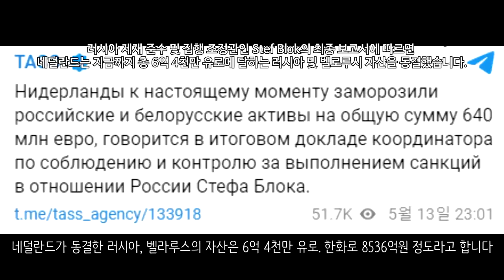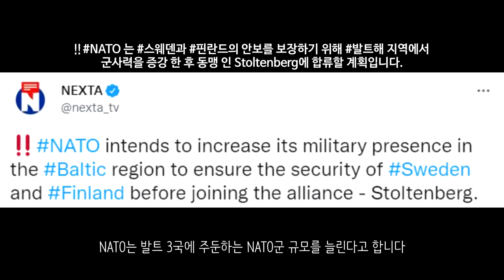[속보] 우크라이나군, 러시아 국경선 도달 _우크라이나 긴급속보259_[센서 스튜디오]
하르키우입니다. 우크라이나군이 러시아 국경에 도달했습니다. 이들은 다시 말뚝을 박으며 무너진 국경선을 다시 재조정했습니다 - NEXTA

이지움입니다. 우크라이나군은 드론을 활용하여 이지움에 있는 러시아군의 T-72B3 탱크를 파괴하는데 성공했습니다. - 현지 제보(텔레그렘)

루비즈네입니다. 러시아군의 포격에 의해 파괴된 건물이 보입니다.  - 현지 제보(텔레그렘)

루비즈네와 세베로도네츠크 사이에 있는 철도 교량입니다. 우크라이나군은 러시아군의 진격을 지연시키기 위해 철도 교량을 폭파했습니다.  - 현지 제보(텔레그렘)

세베로도네츠크입니다. 세베로도네츠크에서는 11번의 포격이 있었다고 합니다. 영국 국방부의 발표에 따르면 2월에 투입된 지상 전투 병력의 1/3이 손실을 입었다고 합니다. - 키이우 인디펜던트

세베로도네츠크 지역입니다. 러시아군은 이곳 병원에 대한 포격을 진행하였습니다. 이로 인하여 병원이 큰 타격을 받았는데요. 최소 9명이 부상을 입은 것으로 보입니다. - 현지 제보(텔레그렘)

도네츠크입니다. 친러반군은 152mm 구경의 2A36 곡사포를 활용하여 우크라이나 요새에 포격을 가하고 있습니다. - 현지 제보(텔레그렘)

도네츠크 인근의 페스키 마을입니다. 이곳은 우크라이나군이 지키고 있는 참호인데요. 우크라이나군은 러시아군의 공세를 저지하기 위해 대전차화기를 발사하고 있습니다 - 현지 제보(텔레그렘)

루한스크입니다. 러시아군은 루한스크 지역에서 시민들에게 인도적 지원을 제공했습니다 - RIA

마린카입니다. 현재 이곳에서 치열한 교전이 벌어지고 있습니다. 우크라이나군과 러시아군간의 교전인데요. 여기서는 우크라이나군이 조금 밀리고 있는 모습입니다. - 현지 제보(텔레그렘)

우크라이나 포병대는 루한스크 지역에 러시아 기갑부대가 모여있는 것을 확인하고 이곳에 대한 포격을 진행했습니다. 이로 인하여 러시아 탱크 여러대가 파괴되었습니다.  - 현지 제보(텔레그렘)

마리우폴입니다. 러시아는 마리우폴에 소이탄이나 백린탄을 사용했다고 마리우폴 시장 고문이 주장했습니다 - 키이우 인디펜던트

마리우폴입니다. 마리우폴에 다시 전기와 수도가 공급되었다고 합니다. 아조우스탈 철강 공장에서는 치열한 전투가 이어지고 있습니다. - RIA

미콜라이우입니다. 러시아군은 우크라이나군의 Su-27 전투기를 격추하는데 성공했습니다 - 현지 제보(텔레그렘)

오데사입니다. 오데사 셰브첸코 마을에서 모스크바 총대주교청 UOC 예배당이 전소했습니다. 성난 지역 주민들이 일으킨 방화인 것으로 보입니다.- 현지 제보(텔레그렘)

러시아와 우크라이나 국경 근처에 있는 도시인 로스토프입니다. 이곳은 공장인데요. 이곳에서 정체불명의 화재가 발생했다고 합니다. 현재 러시아 전역에서는 산불 등 원인을 알 수 없는 화재가 계속해서 발생하고 있다고 합니다. 흥미로운 점은 그런 지역이 하나같이 석유저장고나 군수공장 등 전쟁에 필요한 시설들이라고 합니다 - 현지 제보(텔레그렘)

벨고로드입니다. 러시아와 우크라이나 국경 근처에 있는 도시인데요. 여기에 우크라이나군 미사일이 날라왔다고 합니다. 이로 인하여 러시아군이 미사일을 요격했다고 합니다. - 현지 제보(텔레그렘)

러시아군은 공습을 통하여 우크라이나군의 목표물을 파괴하는데 성공했습니다. - 현지 제보(텔레그렘)

러시아 T-72 전차는 우크라이나군의 요새를 파괴했습니다. 현재 지속적으로 전투가 벌어지고 있습니다. - 현지 제보(텔레그렘)

러시아군은 D-20 곡사포를 활용하여 우크라이나군에 대한 포격을 진행했습니다. 우크라이나 제25공수여단이 피해를 본 듯 합니다. - 현지 제보(텔레그렘)

친러반군은 우크라이나군의 장갑차를 노획하는데 성공했습니다. 장갑차를 이리저리 살펴보고 있습니다. - 현지 제보(텔레그렘)

우크라이나군은 러시아의 BMP-2 장갑차를 노획하는데 성공했습니다 - 현지 제보(텔레그렘)

우크라이나군은 드론을 통하여 러시아 BTR-82A 장갑차를 파괴하는데 성공했습니다. - 현지 제보(텔레그렘)

우크라이나 포병대는 동부전선에서 러시아군의 MLRS를 확인하고 포격을 진행해 MLRS를 파괴하는데 성공했습니다. 최소 2대 이상의 MLRS가 파괴되었습니다. - 현지 제보(텔레그렘)

우크라이나군의 M777 사용 모습입니다. 현재 M777 곡사포의 위력은 상상 그이상인데요. 상대적으로 가벼운 중량으로 빠른 전개가 가능하고 적기에 효과적인 은폐가 가능하기도 합니다. 무엇보다도 상대적으로 가볍고 작은 크기로 인해서 방열시간이 짧다는 것도 장점입니다. 짧으면 짧을수록 그만큼 포격횟수도 늘어나기 때문에 효율적인 포격이 가능합니다 - 일리야 포노마렌코

우크라이나군은 드론을 통하여 러시아군의 탱크를 파악하고 대전차화기를 통하여 러시아군 탱크를 파괴하는데 성공했습니다. - 현지 제보(텔레그렘)

우크라이나군은 정찰 도중 우연히 러시아군의 탱크를 발견했습니다. 마침 재블린 대전차화기를 가지고 있어서 이 대전차화기를 통하여 러시아 탱크를 파괴하는데 성공했습니다. - 현지 제보(텔레그렘)

우크라이나 공군기의 모습입니다. 이 공군기는 도네츠크에서 활동중입니다. - 현지 제보(텔레그렘)

우크라이나 제128여단이 포격을 통하여 러시아군의 방어요새를 타격하는데 성공했습니다. - 현지 제보(텔레그렘)

러시아는 우크라이나가 러시아의 영토인 벨고로드에 포격을 했다며 비난했습니다. 포격으로 인하여 민간인이 부상을 입었다고 합니다 - 키이우 인디펜던트

러시아군은 즈미이니섬에 상륙했으나 전사한 우크라이나군의 영상을 공개했습니다. 근데 이 영상속에서 이상한 모습이 확인되었는데요. 시신들이 전부 러시아군만 착용하는 벨트를 차고 있었다는겁니다. 즉, 자국 군인의 시체를 이용하여 우크라이나군이라 속이고 프로파간다에 이용한 것입니다 - 즈베즈다

드미트로 쿨레바 우크라이나 외무장관과 앤서니 블링켄 미 국무장관이 오늘 회담을 가졌습니다. 더 많은 무기를 요청하였다고 합니다. 미국도 우크라이나에 대한 안보지원을 해주겠다고 약속했습니다. - NEXTA

독일은 155mm 자주포를 빠른 시일내에 우크라이나에 보낸다고 합니다. 이는 우크라이나에 넘겨줄 독일의 첫 중화기입니다 - hromadske

네덜란드가 동결한 러시아, 벨라루스의 자산은 6억 4천만 유로. 한화로 8536억원 정도라고 합니다 - 타스 통신

스웨덴은 공식적으로 NATO 가입 신청을 했습니다. 핀란드와 같이 NATO 가입을 할 것으로 예상됩니다 - NEXTA

NATO 사무총장은 우크라이나가 이 전쟁에서 이길 수 있다며 낙관론적인 전망을 내놓았습니다 - CNN

NATO는 발트 3국에 주둔하는 NATO군 규모를 늘린다고 합니다 - NEXTA